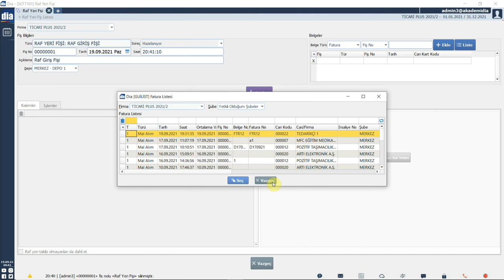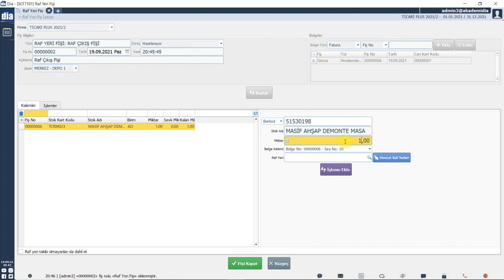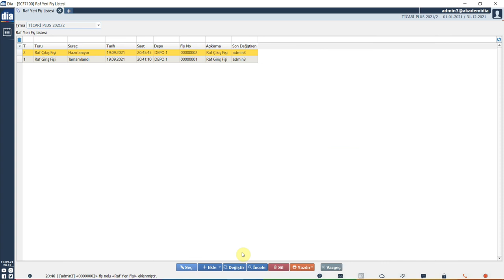DİA Akademi - Depo Yönetim Sisteminde Giriş-Çıkış İşlemleri Nasıl Yapılır?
“Depo Yönetim Sisteminde Giriş-Çıkış İşlemleri Nasıl Yapılır?” anlatılmaktadır.